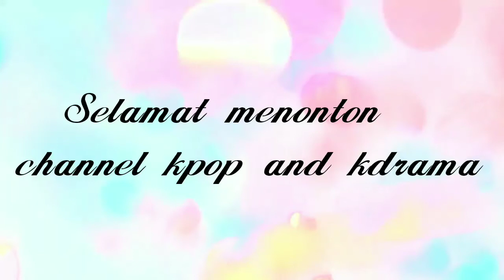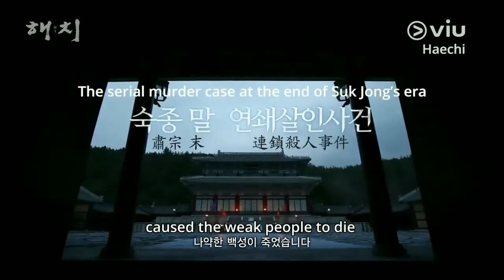Haechi offical trailer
Haechi adalah serial televisi Korea Selatan tahun 2019 yang dibintangi Jung Il-woo, Go Ara, Kwon Yul dan Park Hoon. Diproduksi oleh Kim Jong-hak Production, drama ini akan disiarkan mulai 11 Februari 2019 di SBS setiap Senin dan Selasa pukul 22:00.

Akhir tahun kemarin, Jung Il-woo dikabarkan comeback bermain di serial drama setelah menjalani wajib militer. Berjudul Haechi, drama ini akan bercerita tentang kisah seorang pangeran dan rakyat jelata yang bekerja sama demi merebut takhta. Drama yang berlatar Dinasti Joeseon ini siap tayang di SBS mulai 11 Februari 2019.

Set during the Joseon Dynasty period, four people from different walks of life come together to make Prince Lee Geum the King and reform the Saheonbu. The four people are Lee Geum, Yeo Ji, Park Moon Soo, and Dal Moon.
Lee Geum is a prince, but, even though he is smart, he is not recognized as a prince due to his mother being born in the lowest class.
Yeo Ji is damo at the Saheonbu. She investigates cases enthusiastically. She has a talent for the martial arts and foreign languages. Yeo Ji is the best investigator at the Saheonbu including the male investigators. Park Moon Soo has been preparing for his exam to become a public officer. He is not very smart and has difficulty with the exam, but he is honest and tender to other people. Dal Moon is a famous clown. He is good at martial arts.